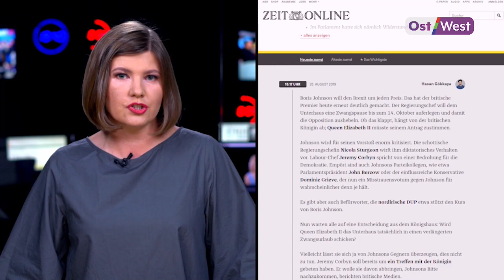Елизавета II и Брексит: зачем Джонсон подключил королеву?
Борис Джонсон «объявил войну» парламенту, еще и королеву Елизавету II втянул. Британскую политику снова штормит. Премьер Джонсон заморозил работу парламента до середины октября, чтобы, как уверена оппозиция, депутаты не смогли помешать «жесткому» Брекситу